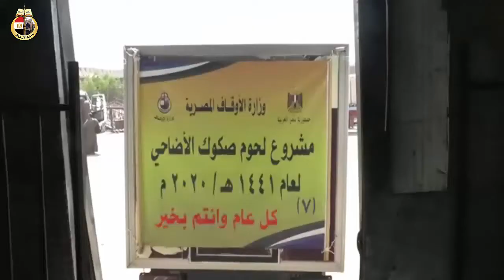انطلاق 14 9 2020